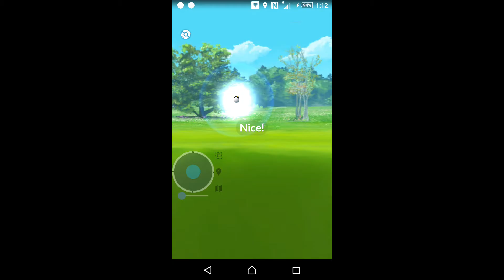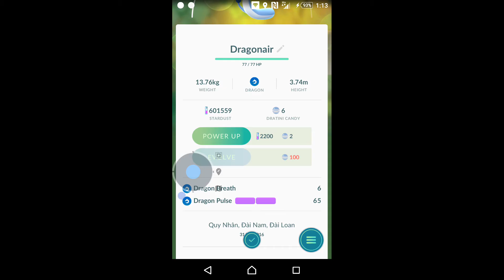Pokemon Go | Dragonair 100%